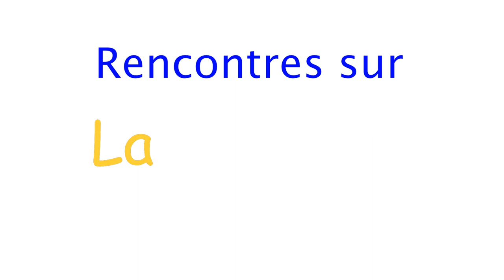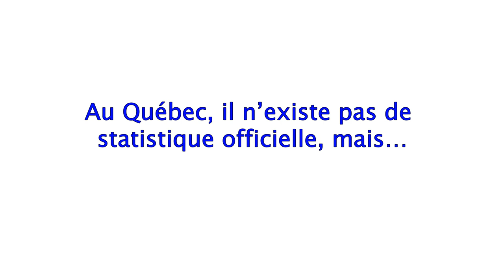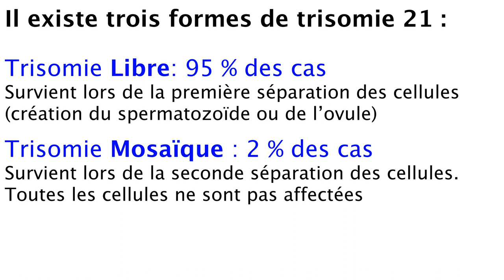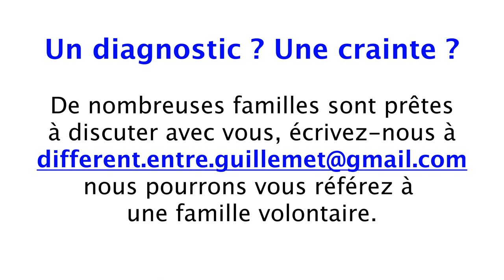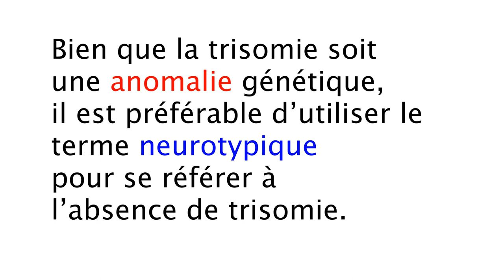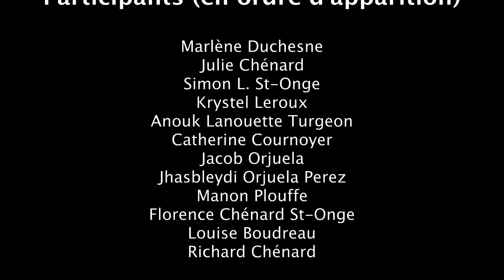Rencontre sur : La Trisomie 21 (dans le cadre de la journée mondiale de la trisomie 21 2021)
Rencontrer des parents, une tante et des grands-parents vivant avec un enfant trisomique.

Vous n'êtes pas seul

À propos de la Trisomie 21

La trisomie 21, aussi appelée syndrome de Down, est un état chromosomique congénital provoqué par la présence d’un chromosome supplémentaire à la 21e paire. Les personnes ayant la trisomie 21 présentent des signes cliniques distincts, un retard cognitif et des caractéristiques morphologiques et physiologiques particulières. Toutefois, ces éléments sont variables d’une personne à l’autre.

L’incidence de natalité est d’environ 1 cas pour 770 naissances vivantes dans la population générale. (Source : RT21)

Droits de la chanson "Différents" gracieuseté de Marie Mai et de son équipe

Organismes communautaires en lien avec la Trisomie 21 - Au Canada

Regroupement pour la Trisomie 21
1A-3250, boulevard Saint-Joseph Est
Montréal (Québec) H1Y 3G2

Association du Québec pour l'intégration sociale
3958, rue Dandurand
Montréal (Québec) H1X 1P7

Association du Syndrome de Down de l'Estrie

Association de parents d'enfants trisomiques 21 – Lanaudière
245, chemin des Anglais
Mascouche (Québec) J7L 3P1

Association Emmanuel
C.P. 352
Drummondville (Québec) J2B 6W3

Association du Syndrome de Down – Région d'Ottawa (pour l'Outaouais)

Société canadienne du syndrome de Down
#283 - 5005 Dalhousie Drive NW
Calgary (Alberta) T3A 5R8
Site Web (les informations du site Web sont surtout en anglais)

Pour connaître les organismes communautaires dans les autres régions, communiquez avec l'Office des personnes handicapées du Québec :